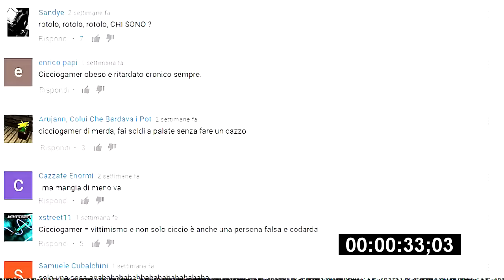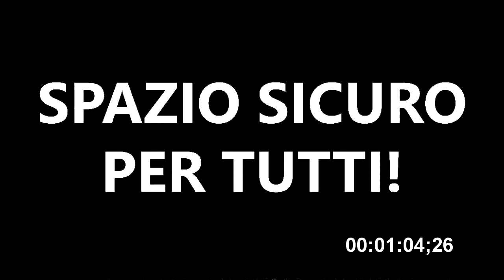Il video che YouTube Italia non vuole che tu veda!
Un video hackerato dal profilo di uno youtuber di cui non posso fare menzione ma ecco cosa penso che sveli:

 La verità dietro le critiche ai big di YT, i motivi che li hanno spinti a fare video sfogo contro il bullismo e le sorti di una community che non è più unita ormai da tempo. Ti basta solo un po' di pazienza e in pochi minuti scoprirai tutti i segreti dietro l'aggressione a base di nutella di cicciogamer al romics e la vera natura del tanto chiacchierato cancro di youtube.

Youtuber in ordine di apparizione:
- cicciogamer89
- dread
- anima
- greta menchi
- yotobi
- jok3r
- ilvostrocarodexter
- carlitadolce
- pio3d
- kappalicious91
- zeb89
- shantilives
- youtube fa cagare
- alberico de giglio

Ospite speciale: la Realtà

Scherzi, poop e tante parole a parte, YouTube non fa schifo ma c'è chi ci mette del suo. E non parlo di chi "critica e divide facendo flame". Gli youtuber italiani famosi sono davvero i peggiori al mondo? Siamo così indietro rispetto agli americani? Che delusione. Presto farò un vlog a riguardo. Forse.

Nati Per Perdere
Il video che YouTube Italia non vuole che tu veda! ytp segreto ita